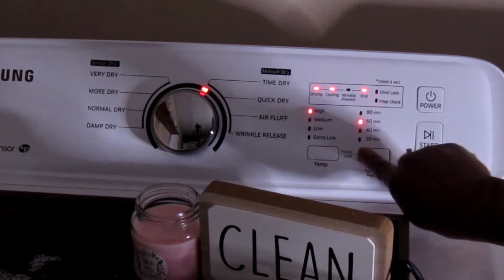*New* 2022 Productive Mom Laundry Day | Cleaning Routine | Laundry Day Motivation Thecleaningmommy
*New* 2022 Laundry Day | Weekly Laundry Day Routine | Laundry Day Motivation

Hey Dolls.

In todays video Adrienne and I are sharing with you some laundry day motivation.

Thanks so much to every single one of you, for being so supportive in watching my videos. I Love y'all. It truly means more than you will ever know! You guys are part of my family.I'm so grateful!

Thecleaningmommy xoxo peta.